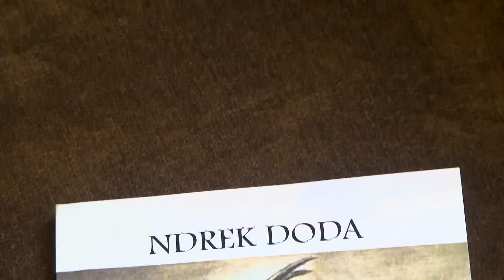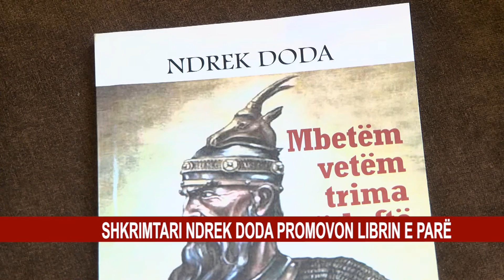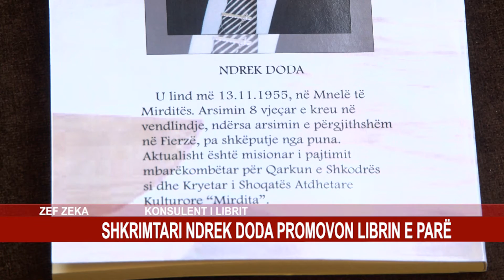SHKRIMTARI NDREK DODA PROMOVON LIBRIN E PARË